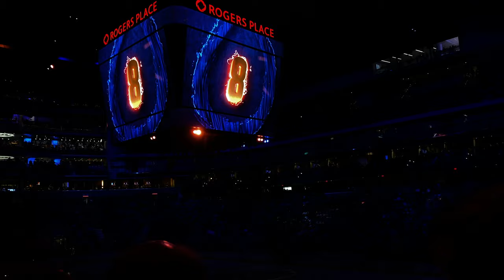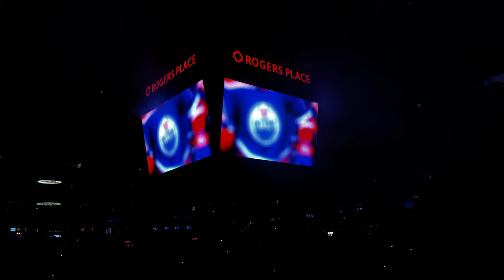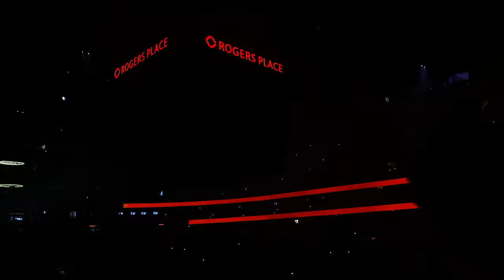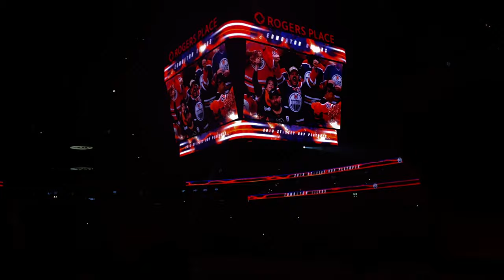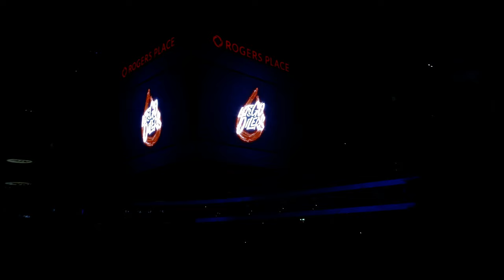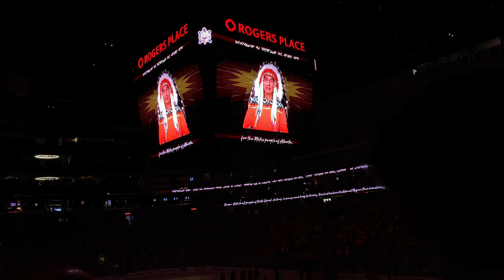Pre-Game Intro & Anthems // Oilers vs Golden Knights // Playoffs Round 2 - Game 6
Pre-Game intro in Edmonton, included bonus VGK first goal 40 seconds in